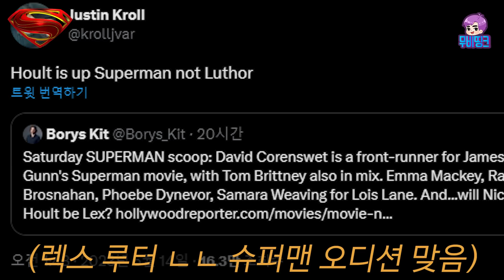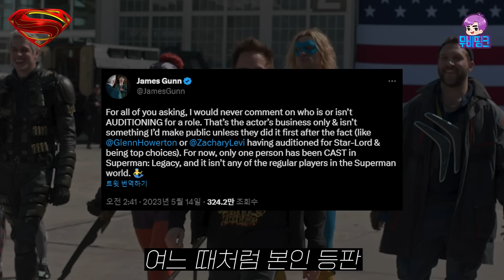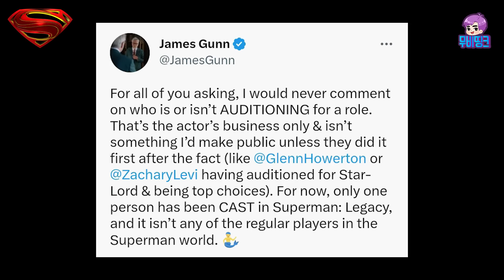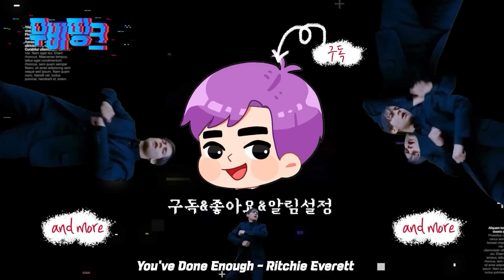과연 다음 슈퍼맨은 누가 될까? DCU ≪슈퍼맨 레거시≫ 캐스팅 근황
00:00~00:29 인트로
00:29~01:58 슈퍼맨: 레거시 탄생 배경
01:58~05:02 슈퍼맨 캐스팅 라인업
05:02~06:32 로이스 레인 캐스팅 라인업
06:32~08:20 스건이형의 입장 & 추가
08:20~08:59 아웃트로